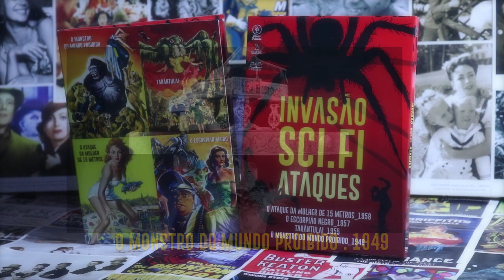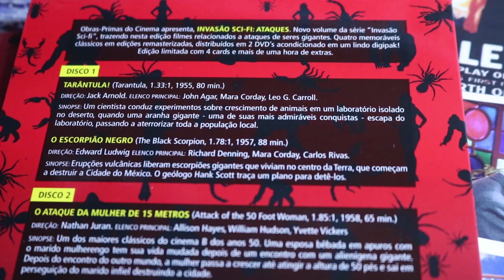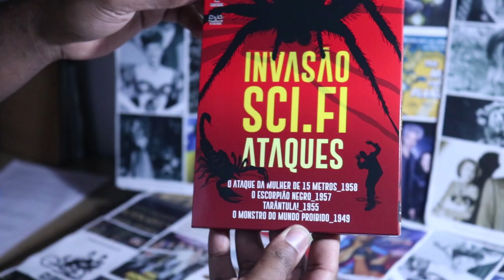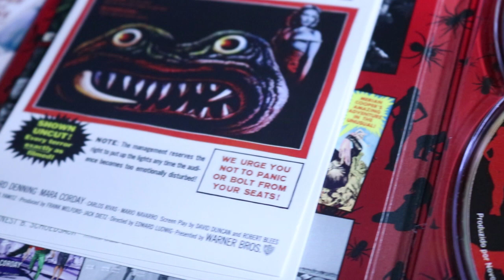Unboxing | Invasão Sci-Fi: Ataques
E o Unboxing de hoje é do segundo volume de uma coleção incrível: Invasão Sci-Fi: Ataques. A caixa conta com 4 clássicos da ficção científica, focados em ataques de monstros gigantes!

Gostou deste lançamento? Adquira já o seu!